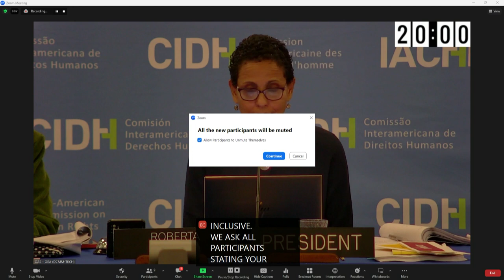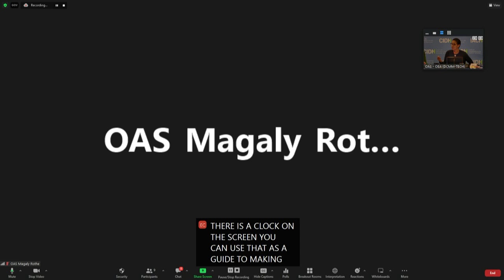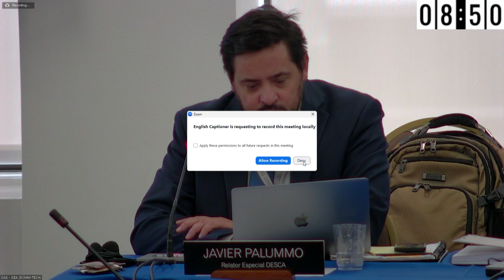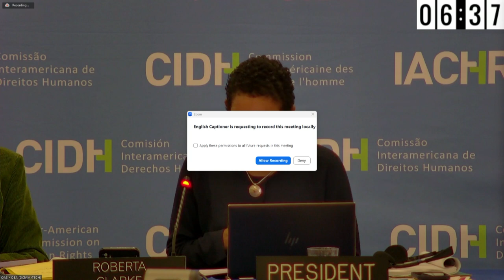9-United States: Impacts of uranium exploitation on indigenous peoples' rights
189 Period of Sessions of the IACHR.
Public Hearing United States: Impacts of uranium exploitation on indigenous peoples' rights, February 28, 2024